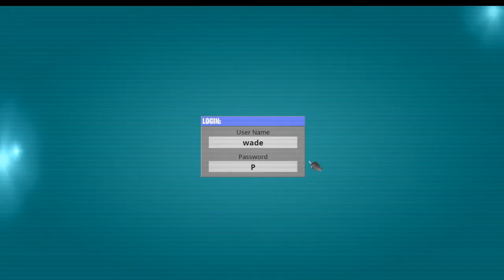Cant figure out what to do, thanks ResE 3(mostly steam)